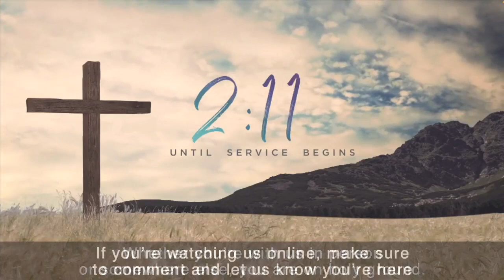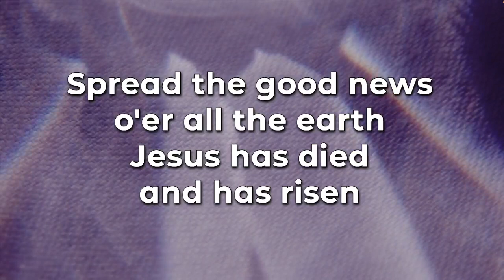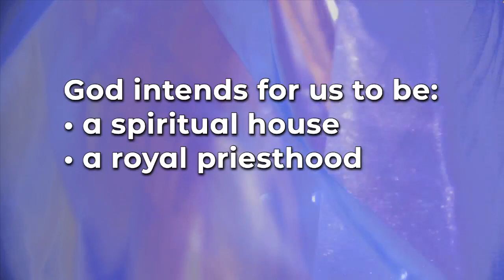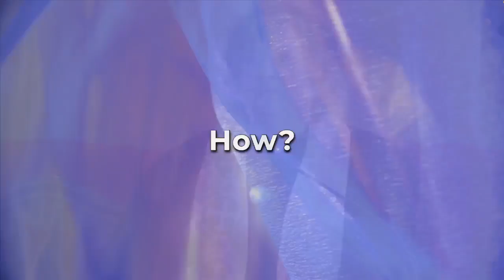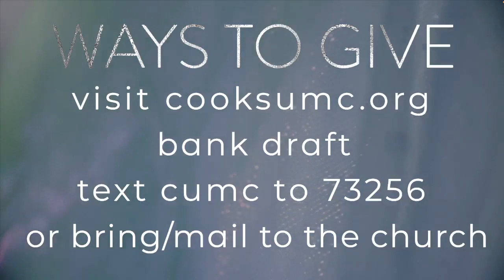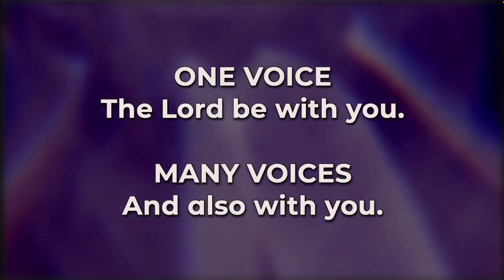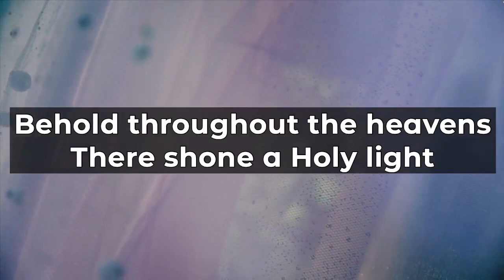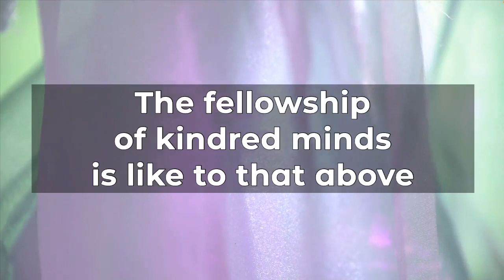Traditional Worship May 7